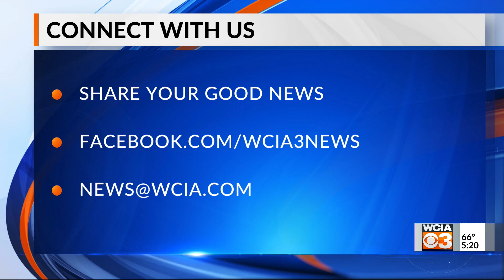5 p.m. News Bright Spot